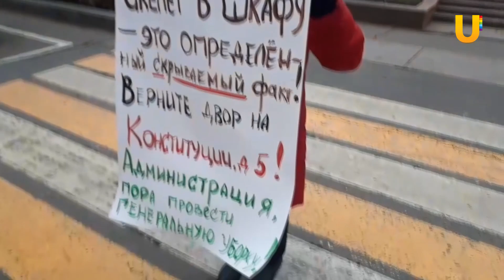Протестующие принесли к зданию мэрии Уфы тазик, тряпки и стиральный порошок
Сегодня, 3 ноября, жители домов 5 и 7 по улице Конституции в Уфе принесли к зданию городской мэрии тазик, тряпки и стиральный порошок.

По замыслу участников, акция призывает Администрацию Уфы «провести генеральную уборку» и найти их двор, который может исчезнуть в ходе точечной застройки.